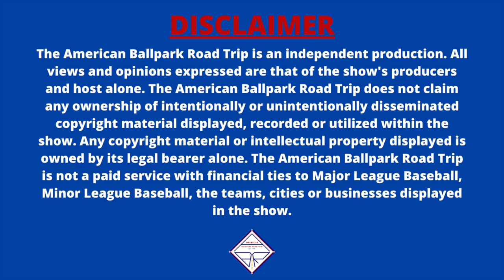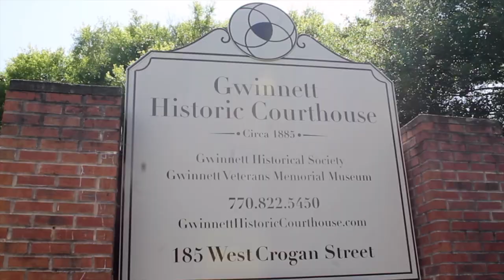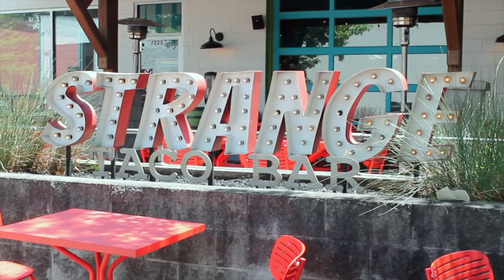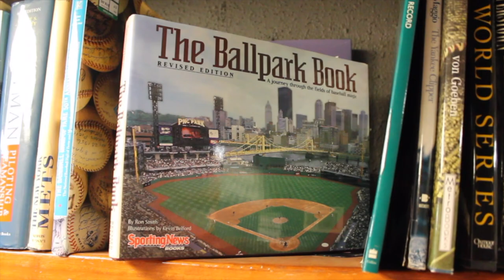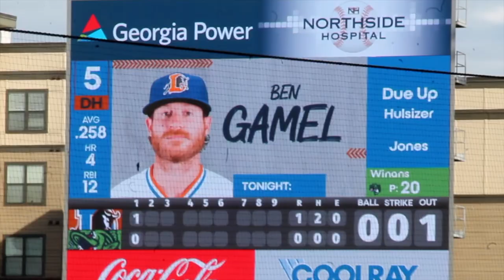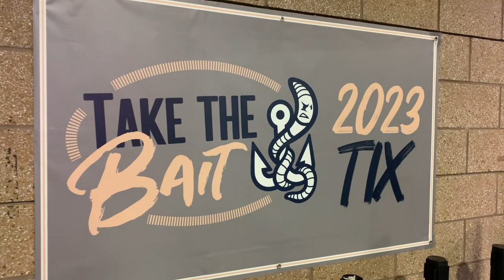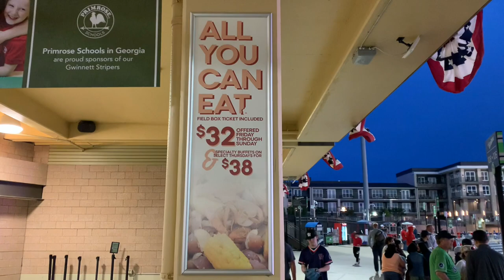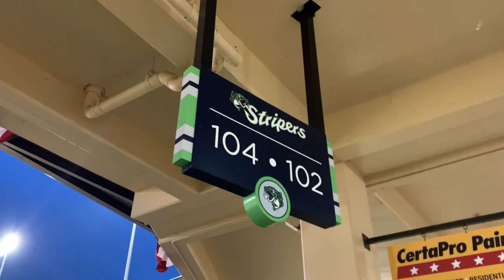Gwinnett Stripers - Coolray Field - Gwinnett County, GA - Atlanta Braves Triple-A Affilate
Episode 7 - Reel in the good times and great baseball with a visit to Coolray Field!

Check out what's happening in Minor League Baseball ( @minorleaguebaseball)!

Special Thanks:
• Patrick Larson of the Minor League Hat History Series. Follow him on Twitter @patlarson1.
• To the men and women of the United States Armed Forces. This episode was produced over the Memorial Day holiday weekend and ABRT would like to extend our deepest gratitude to those who currently serve, previously served and those who made the ultimate sacrifice in service of their country.

Want to become a sponsor, produce the show or send us feedback?
Episode 🎶 Music Credits:

Theme Song:
“Over You” - Producer Mathew May